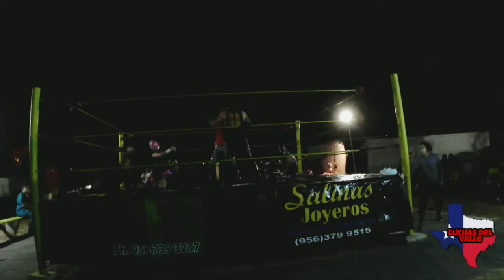PRINCIPE CELESTIAL, MISTERIO BOY, BLACK CAT VS ZARZY TIGER, BRILLANTE, BENGALA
LUCHA LIBRE
SVVP PROMOTION